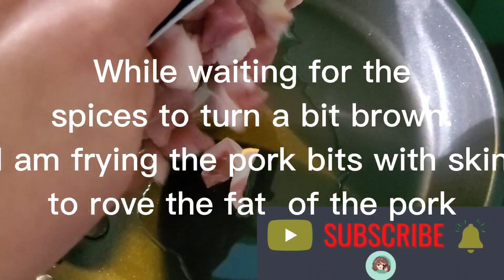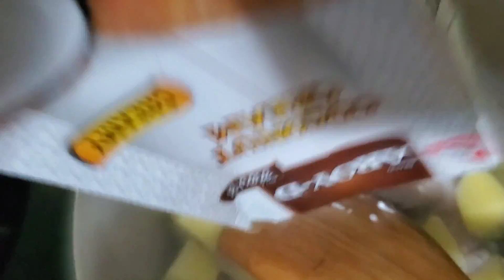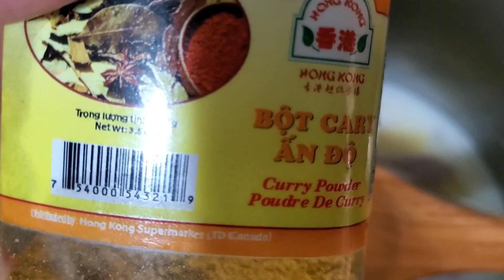EP 26-Simply and homely curry recipe| Curry with coconut| How to make an easy curry?| Thai curry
Curry is one of  the tasty dish that are full of different spices and  created in different ways.
This curry is similar to Thai version. It has coconut which balances the spiciness.